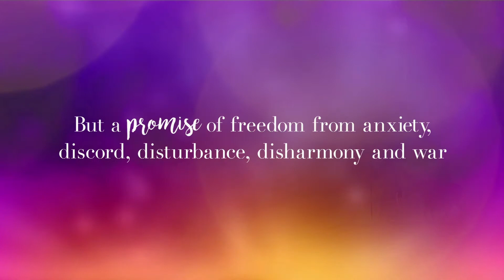Bowdon Baptist Advent Week Two: PEACE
Allow this video to prepare your heart for Sunday as we celebrate Advent.